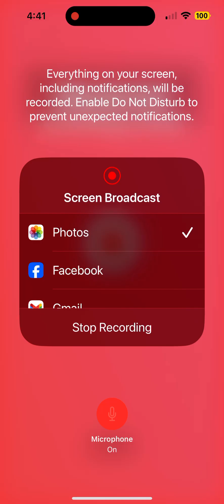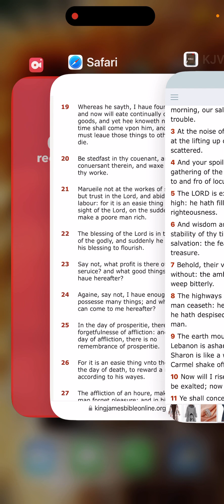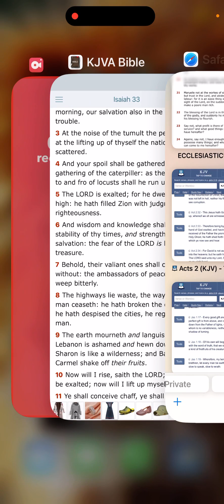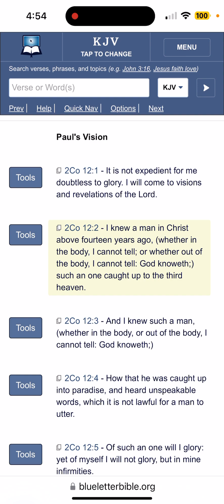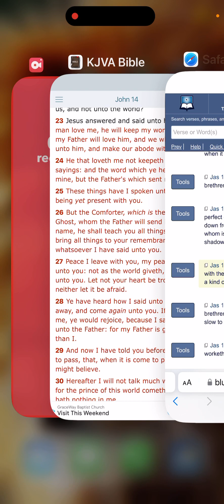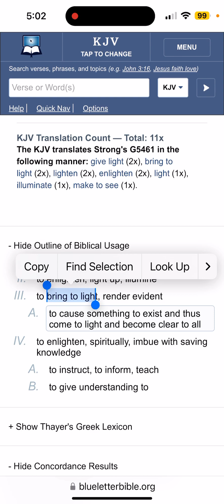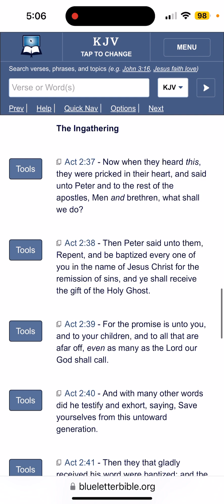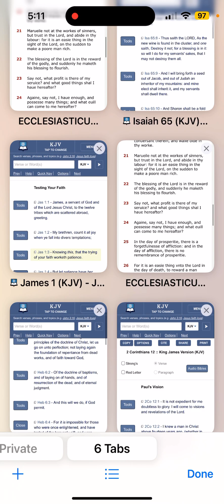A Good Man Leave an Inheritance to His Children's Children (Rom 8;16-17)